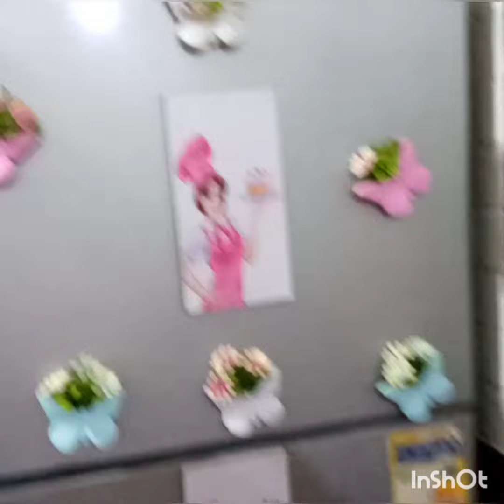كل سنه وانتم طيبين وبخير 🎄 بمناسبة 2022🤶🎀🌿🙏